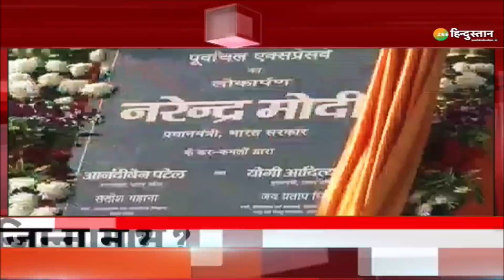Vande Mataram: छोड़कर मैदान, निकल लिए 'भाईजान'? | Asaduddin Owaisi | UP Election | Yogi Adityanath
यूपी का सियासी पारा उफान पर है..सियासी शतरंज की बिसात बिछ चुकी है..सभी दल अपने-अपने मोहरों से सधी चाल चल रहे हैं...आज वंदेमातरम में बात मजनूं की ललकार के बाद फरार लैला की..प्रदेश की विपक्षी पार्टियां जब ड्राइंग रूम रणनीति पर काम कर रही थी तब ये हैदराबाद वाले भाईजान यूपी के गली-गली में नुक्कड़ मीटिंग कर रहे थे...

About Channel